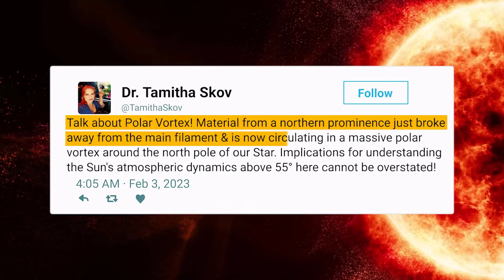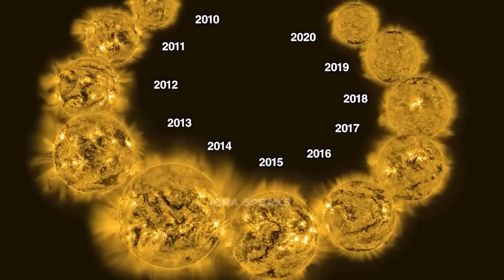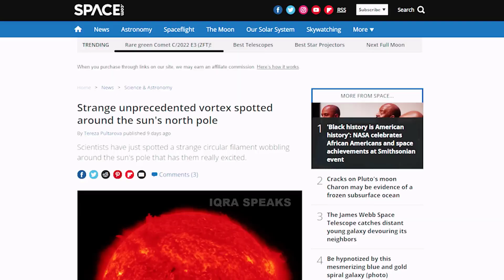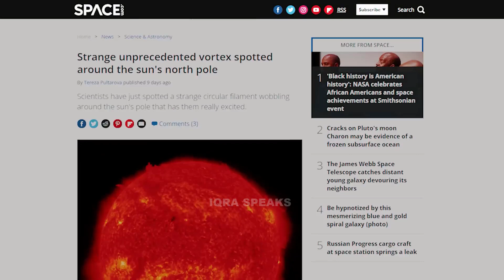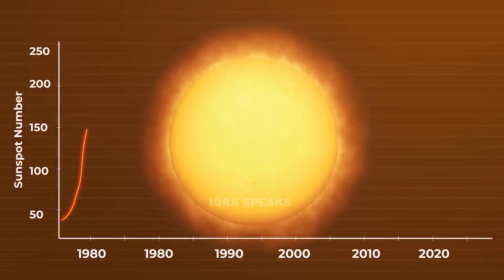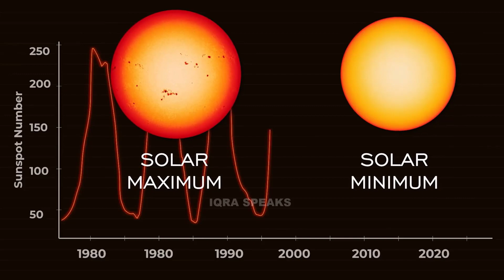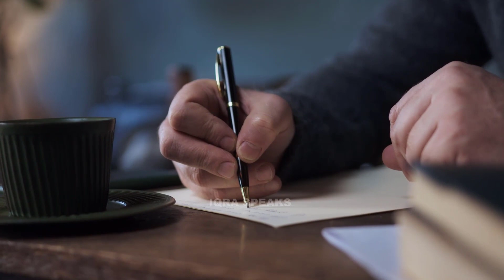JWST Captured Huge Portion of Sun Breaking Off | Iqra Speaks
In this video we will learn about how james web space telescope Captured Huge Portion of Sun Breaking Off?